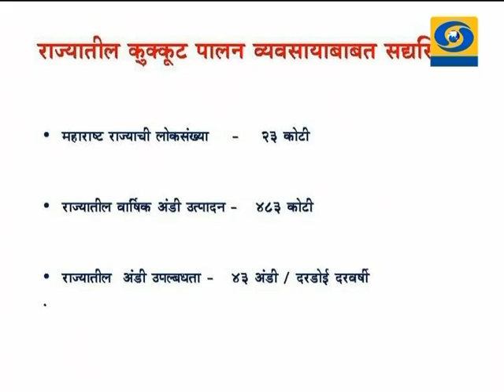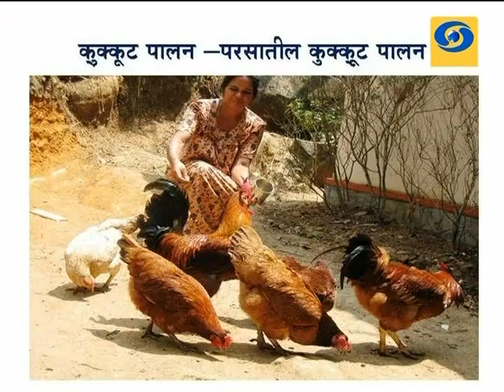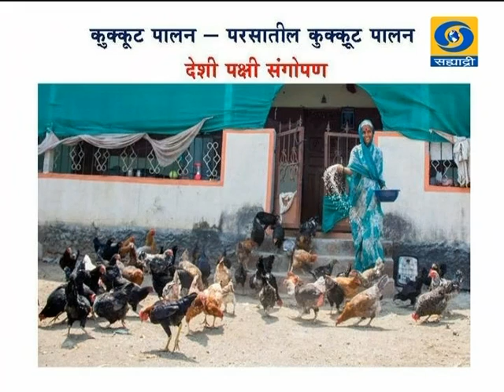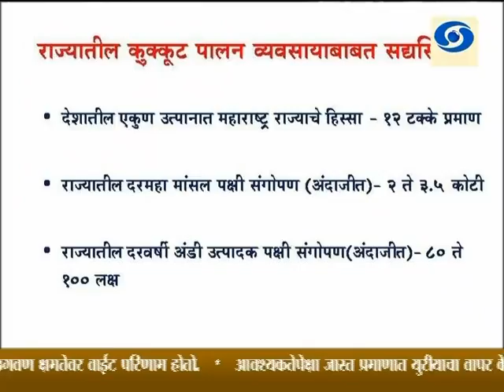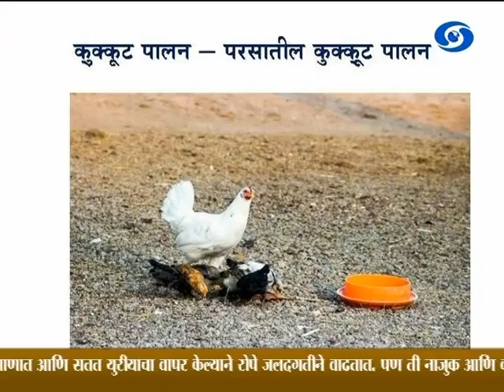'Kukkutpalnachya Vividh Yojana' _ 'कुकुटपालनाच्या विविध योजना'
DD Sahyadri
Doordarshan Mumbai
Sahyadri Marathi
Show : Krishidarshan (31/07/2015)
Subject :  Kukkutpalnachya Vividh Yojana
Participant : Dr. R.R.Chandel (Sahayyak Aayukta, Pashusanvardhan, Pashusanvardhan Aayuktalay,Aundh,Pune)
Anchor : Kunal Rege
Producer : Maruti Mogale